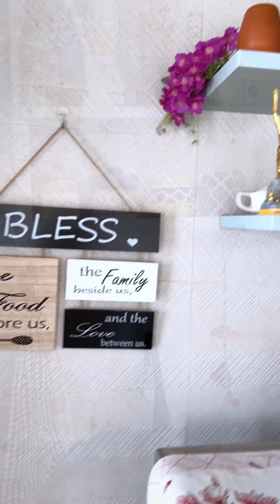My new kitchen tour 😍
For Purchase of Bhoj Masale : M. 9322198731

For Kitchen furniture Contact Mr. Hemant :- 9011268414 / 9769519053